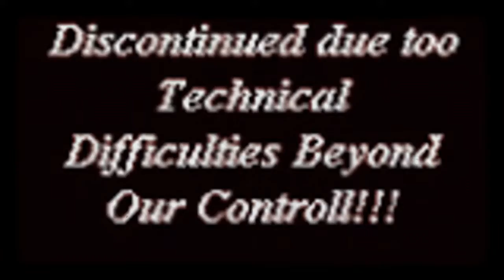Dons-Compolation-Video-Google-Photos-Auto-Made-Movie-1-Cool-Retro-looking.m4v Don Bishop